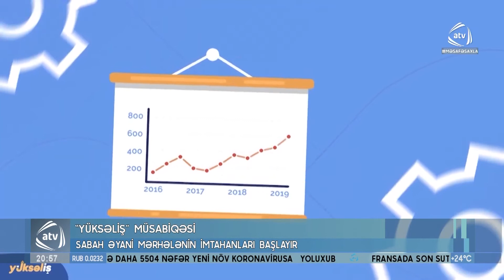Yüksəliş müüsabiqəsi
“Yüksəliş” müsabiqəsi sabah əyani mərhələnin imtahanlarına başlayır.  İmtahan Təhsil Nazirliyi, Gənclər və İdman Nazirliyi və Dövlət İmtahan Mərkəzinin dəstəyi ilə 11 regionda   keçiriləcək. Əyani mərhələnin imtahanına müsabiqənin əvvəlki mərhələlərini uğurla keçən  940 nəfər qatılacaq.  İmtahan koronavirusla bağlı müvafiq metodiki göstərişlər nəzərə alınmaqla təşkil ediləcək. Əyani mərhələ  “Qabiliyyət üzrə yoxlama”   və  “İdarəetmə bacarıqları”  üzrə  2 imtahandan ibarətdir. İmtahanın  2 saat ərzində keçirilməsi nəzərdə tutulur. İştirakçılar  onlayn mərhələnin qabiliyyət imtahanında göstərdikləri   doğru cavabların sayının ən azı 70 faizini, bloklar üzrə ayrı-ayrılıqda doğru cavablandırdığı sualların isə ən azı 50 faizini təkrar etməlidir. Qeyd edək ki, “Yüksəliş” müsabiqəsi ölkədə kadr ehtiyatı bankının yaradılmasına yönəlmiş layihədir.